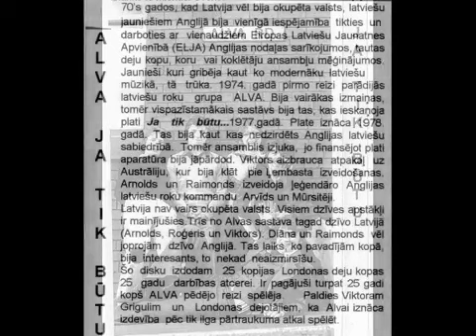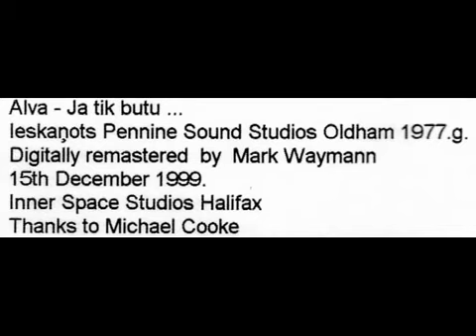Alva - Svešinieks (Anglijas latviešu rokgrupa)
Trimdas latviešu grupa ,,Alva’’ dibināta tālajā 1974. gadā Anglijā, Jorkšīrā, izdodot vienu skaņuplati un piedzīvojot īsu, bet spilgtu mūžu.
Tobrīd grupā muzicēja Arnolds Dāle (bungas, stabule), Roģeris Dāle (bass), Diana Ābols (balss), Raimonds Dāle (ģitāra, balss, zvani) un Viktors Brenners (ģitāra, balss).
Septiņdesmitajos gados ar Latviju mums nebija nekādas saiknes – vienojošais bija tikai vecāki, mums tā bija kā mītiska zeme kaut kur tālu Ziemeļaustrumeiropā. Taču visi iemācījāmies runāt latviski, turklāt gribējām kaut ko mūsdienīgu izdarīt.
Kultūras sakaru komiteja mums regulāri sūtīja skaņuplates, kuras principā neatvēru un neklausījos, tās krājās kaudzītē. Tajā pašā laikā prātojām, ka nebūtu slikti, ja atrastos kas tāds, kas mūs interesētu. Izdomājām, ka jādara pašiem!
Domāts – darīts. Radās ,,Alva’’, kas savā skanējumā apvienoja psihedēliskā roka enerģētiku ar latviešu tautasdziesmu, kas tālaika Latvijā nebija pat iedomājams.  Atceras Raimonds Dāle :
Šajā platē ne, bet koncertos kokles lietojām kopā ar ģitārām un bungām. Latvijā tā šķiet nesena atklāsme – ka tautas instrumentus var lietot kopā ar rokmūziku, bet mēs to darījām jau pirms 40 gadiem!
Grupas sastāvs laika gaitā pamatīgi mainījies, taču ,,Alvas’’ kodolu veidojuši trīs brāļi Dāles, savukārt grupas firmas zīme bija solistes Dianas Ābols īpatnējais vokāls. Izrādās – tolaik 17 gadu jaunā meitene bijusi ļoti kautrīga, tāpēc puišiem nācies viņu pierunāt. “Lai gan daudzi viņai pārmeta angļu akcentu, Diana bija vienīgā, kura dzimusi Latvijā, un vienīgā, kura piekrita dziedāt kopā ar mums,” atklāj mūziķi.
Grupas mūžs bija īss un tais pašos 70-tajos grupa savu pastāvēšanu beigusi. “Instrumentus gan nepārdevām, taču tapa skaidrs, ka pēc plates izdošanas vairs nevarēsim pastāvēt. Tiesa, brāļiem Dālēm muzicēšana nebeidzās, jo pēc ,,Alvas’’ sekoja ansamblis ,,Arvīds un Mūrsitēji’’, kura īpatnējam nosaukumam bijis ciešs sakars ar tolaik populāro alkoholisko kokteili...
Interesanti, ka dažas no ,,Alvas’’ dziesmām turpina dzīvot arī šodien. Par pārsteigumu brāļiem, pāris dziesmu ietvertas filmā “Sēņotāji”, bet Aija Andrejeva iedziedājusi “Ja tikai būtu” jaunu versiju, kura brāļiem gan īsti netīk, jo šķiet, ka tajā trūkstot emociju: “Ja pavisam godīgi – man nepatīk,” atzīstas Arnolds, taču Raimondam prieks, ka kāds to atradis un gribējis ierakstīt. Starp citu, ,,Alvas’’ albumā “Ja tik būtu” iekļauta arī dziesma “Pilsētā, kurā piedzimst vējš” ar Māra Čaklā dzeju – šī versija ir tapusi vēl pirms Imanta Kalniņa komponētās melodijas!
Šobrīd grupas dalībnieki kopā uzspēlē ļoti reti.